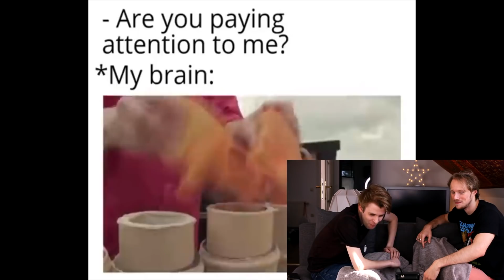Versuche nicht zu lachen! EXTREM - WasserSche*ße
Zeo und Yoshi schauen eine "try not to laugh"-Challenge und haben dabei Wasser im Mund. Ob das ne gute Idee ist.